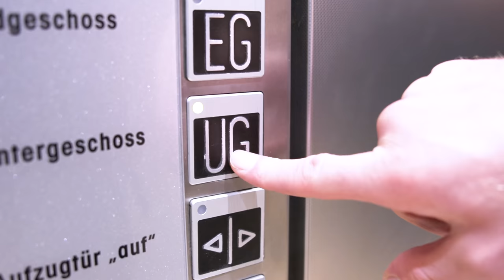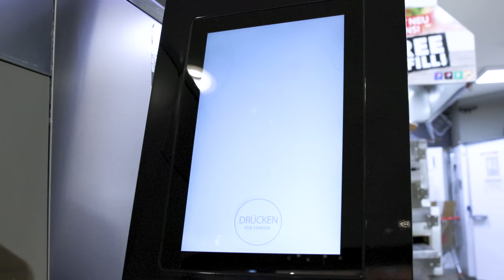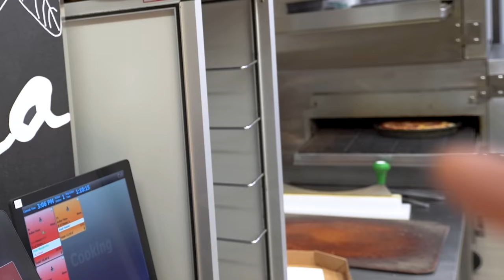DURCHGEFALLEN! In dieser Kategorie VERSAGT PIZZA HUT| American Pizza im Test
Schon als kleines Kind war mir Pizza Hut ein Begriff und für mich die bekannteste Pizza Kette auf dem Planeten. Ein Paar Jahre später mein offizielles Urteil!

Rhinoshield
Meine Produkte:
Saftig-Shop.de
Code: Holle10
Pizza Hut
Adresse: Hannoversche Str. 86, 21079 Hamburg
Gute Arbeiter:
Feinschnitt, Finales Video: Filmjohann